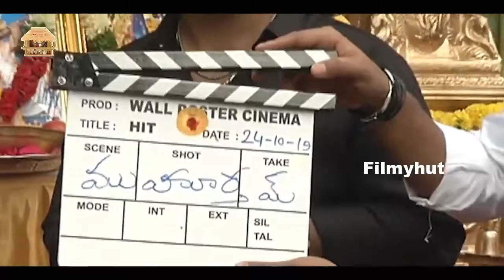Nani New Movie Launch | Hit Movie | Vishwak Sen | Ruhani Sharma